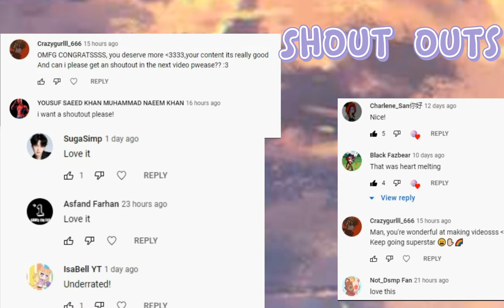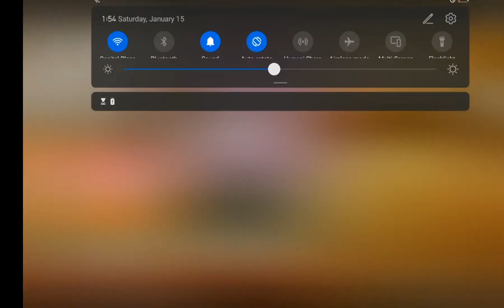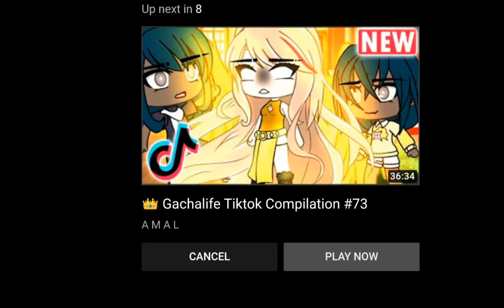°|Gacha tiktok complication|°